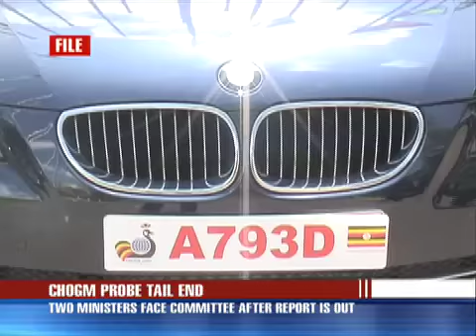Ministers contest Chogm Probe findings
Three ministers and the Executive Director of the Public Procurement and Disposal and Disposal of Public Assets Authority, faced the committee to explain their roles in the misuse of Chogm funds as written in the committee's final report.